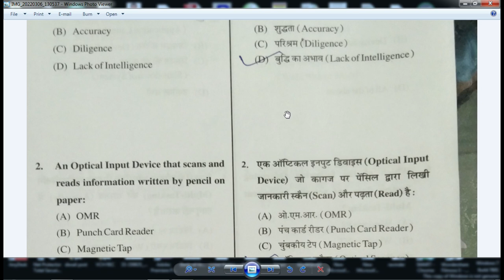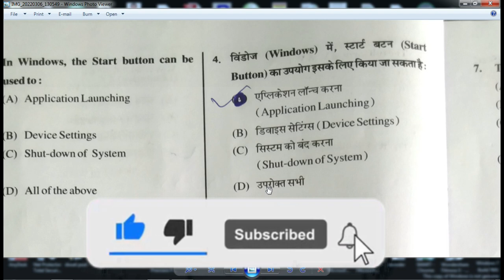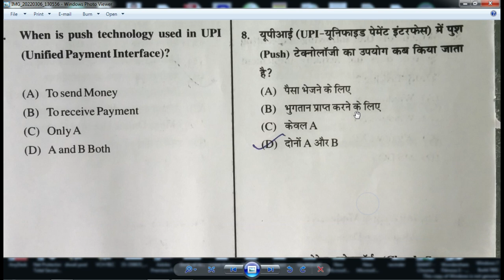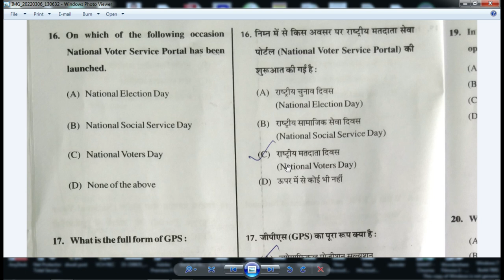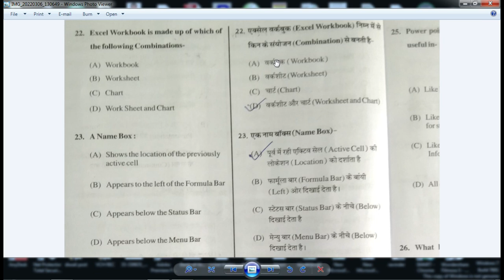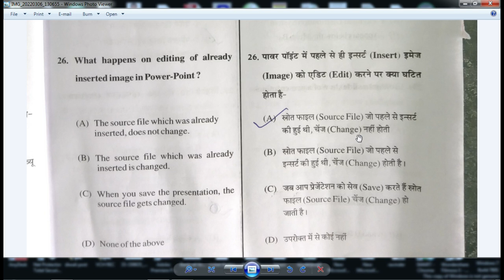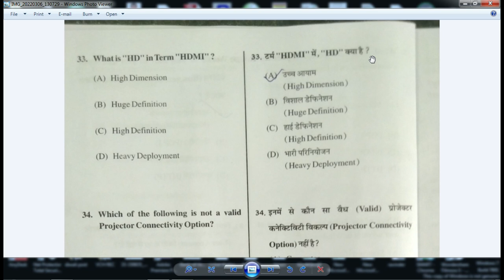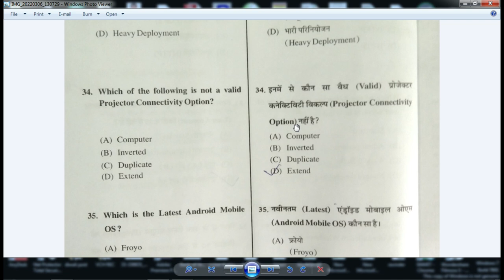6 March 2022 RSCIT Exam Answer Key | Answer Key RSCIT Exam 6 March 2022 Series A B C D